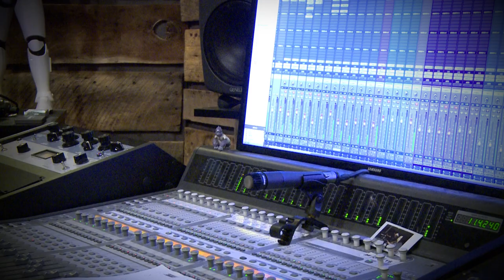The Other Side Album Release - Indiegogo Link in the Description!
The Other Side is my fifth studio album. These songs, which I wrote for my deceased loved ones, are extremely personal to me. I hope they can help you to process your grief and honor those that you have lost.

get yours on Indiegogo!
[link]

video credit:
Demitria Kalodimos